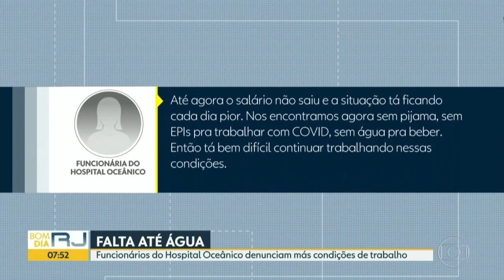CONTRATO DE 58.6 MILHÕES PARA ADMINISTRAR DESSA FORMA O HOSPITAL?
No início da pandemia, denunciei o arrendamento milionário do hospital oceânico em Niterói e o contrato com valor estratosférico com a OS que administra o hospital, que já tinha sido punida pela prefeitura do Rio e impedida de contratar com o Poder Público por má gestão de outras unidades de saúde, inclusive levei todo material ao Ministério Público.

Fui atacado pelo Prefeito sob a acusação de “fakenews”.

No hospital falta água, faltam salários e faltam EPIs.

A Viva Rio ganhou contrato de 58.6 milhões para administrar dessa forma o hospital?